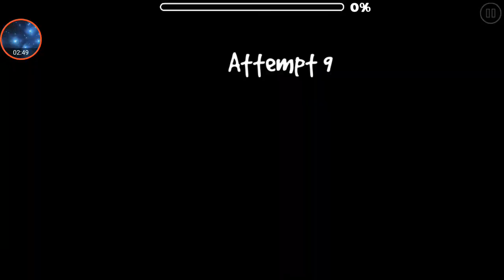[Mobile] Rewind 62%(Insane Demon)